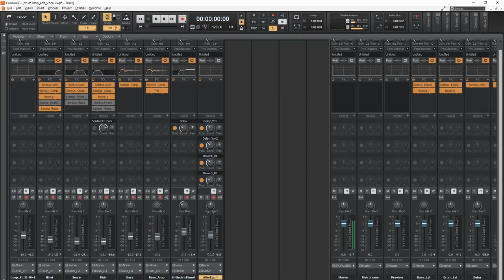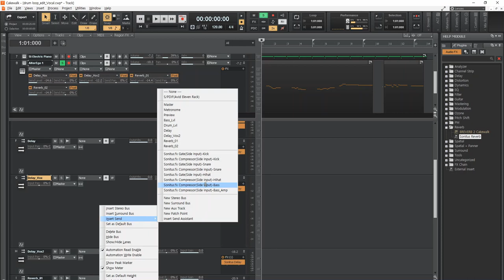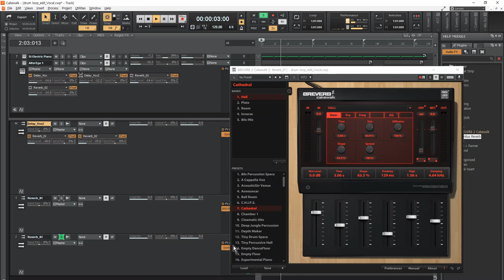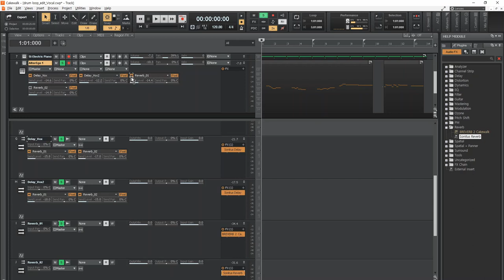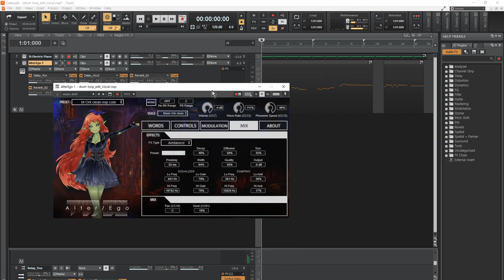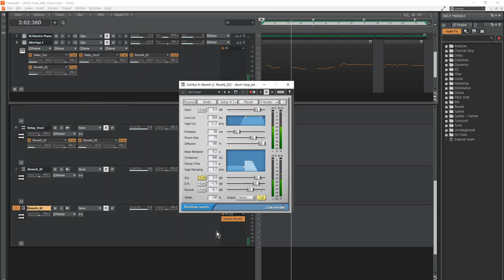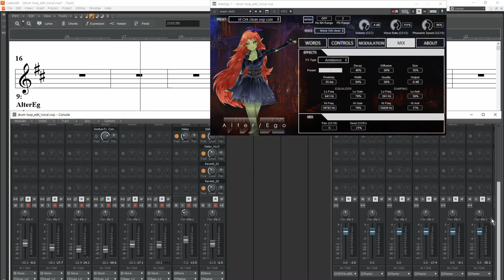Vocal 02 _ Delay, Reverb _ Mixing Mastering tutorial _ Cakewalk by Bandlab (Basic Plugins)